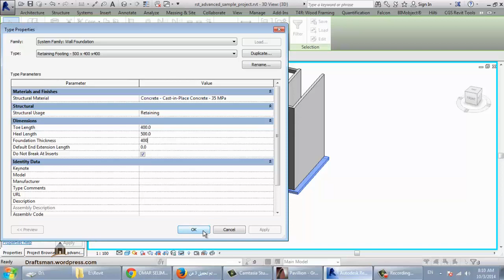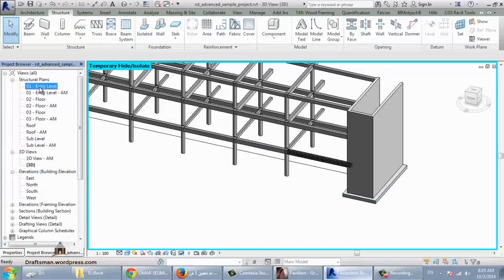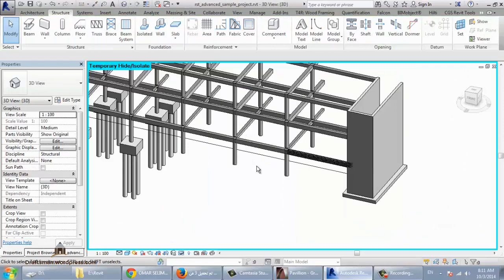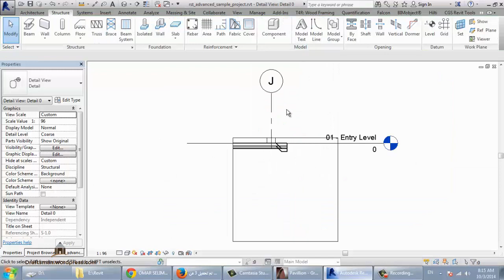REVIT STRUCURE analytical